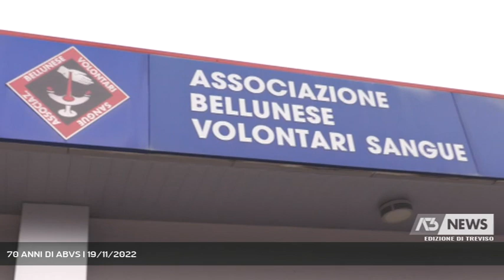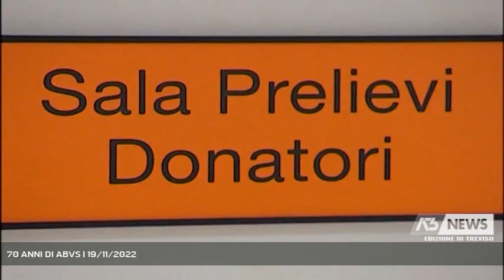70 ANNI DI ABVS | 19/11/2022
A3 NEWS Treviso 19/11/2022 - BELLUNO - Donatori del sangue: ecco chi se ne occupa a Belluno, ce ne parla il prossimo servizio.  || 70 anni di ABVS: Associazione Bellunese Volontari del Sangue, una realtà sorta nel primo dopoguerra e che ha fatto sì che, nelle terre alte, non ci sia mai stata l'AVIS.70 anni che verranno raccontati in un volume celebrativo, i cui dati sono stati esposti all'assemblea dei volontari, e che fanno emergere un elemente certamente positivo con + 13% come dello dalla presidente ABVS Gina Bortot.Donare il sangue: per amore verso gli altri o per gratificazione personale? lo abbiamo chiesto a Diego Casson, sociologo ospite dell'assemblea. - Intervistati GINA BORTOT (PRESIDENTE ABVS), DIEGO CASON (SOCIOLOGO) (Servizio di Fabio Fioravanzi) - Segui Antenna Tre anche sul digitale terrestre! Visita il sito